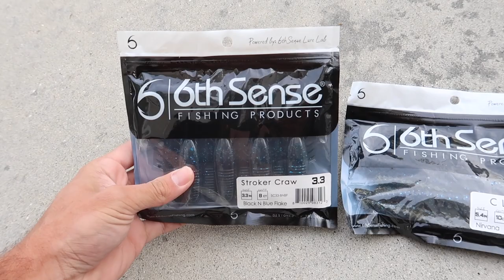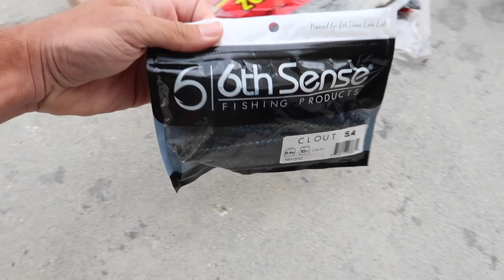$30 RANDOM Lure Fishing Challenge! (Fall Kayak Bass Fishing)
In this bass fishing video I do the $30 fall bass fishing challenge while kayak fishing! Fall bass fishing is finally heating up! I wanted to hop on the kayak and do some kayak fishing since you all have suggested it below! Have you been catching bass while fall fishing this year? What is your favorite fall fishing bait? What is you biggest fall fishing bass? Have you ever gone kayak fishing? Do you own a fishing kayak? Do you want to see more kayak bass fishing videos? Let me know if you like these bass fishing videos / fall fishing videos. Also leave your feedback on the kayak bass fishing videos / fall bass fishing videos. Now lets go do this $30 fall bass fishing challenge while kayak fishing!